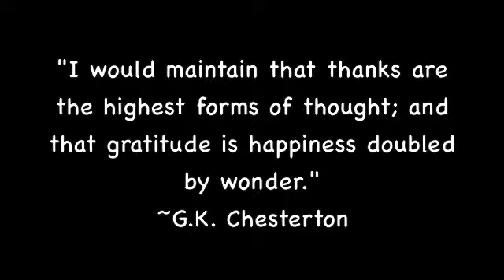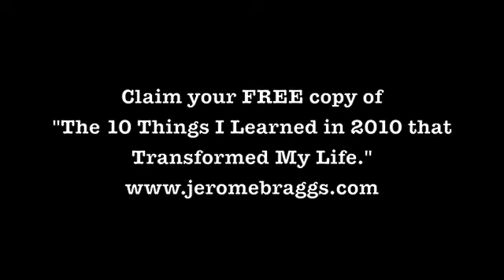"Be Grateful"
Jerome talks about Secret #19: "Be Grateful."

This is the nineteenth video in Jerome's "30 Secrets For Transforming Your Life" video series where he reveals 30 universal principles and courses of action that will you transform your life from where you currently are into where you want to be.